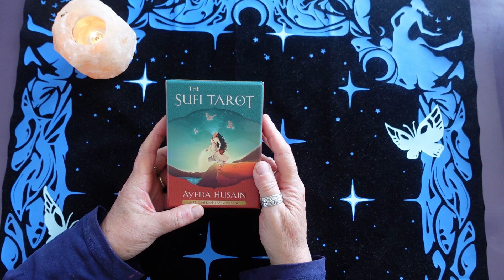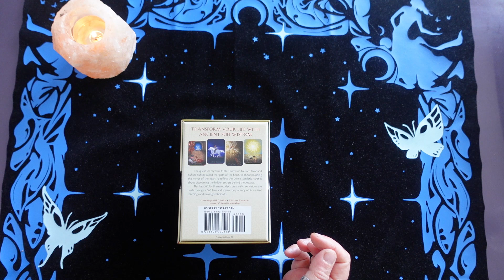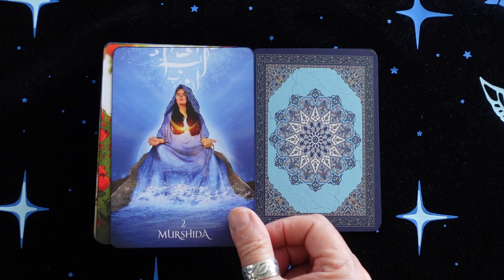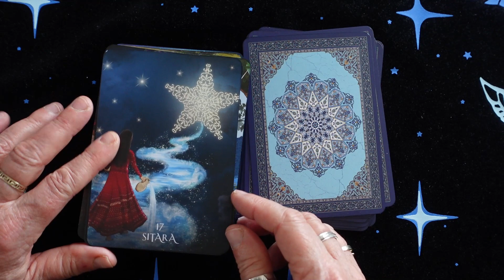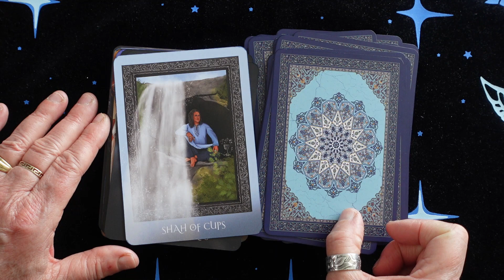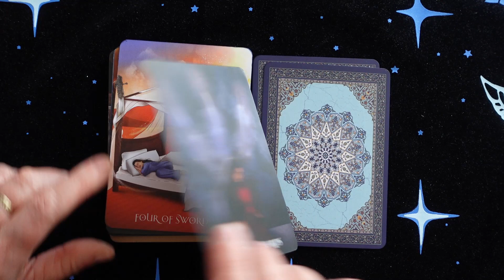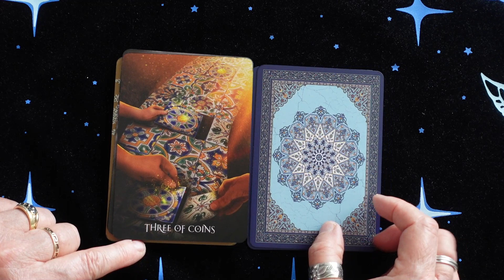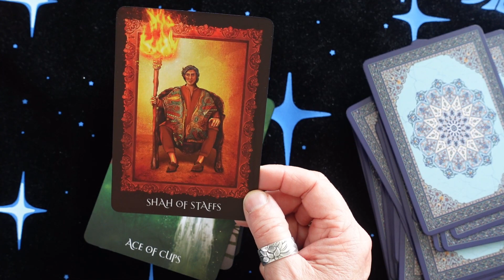Présentation du Sufi tarot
The Sufi tarot

🔮 Si mon contenu vous plait alors likez,
pour être informé de mes prochaines vidéos 🔮
🔮 Merci  ❤